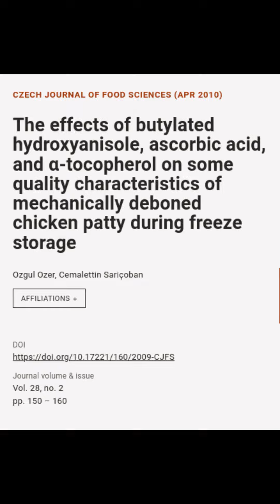The effects of butylated hydroxyanisole, ascorbic acid, and α-tocopherol on some qual... | RTCL.TV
### Keywords ###

### Article Details ###
Title: The effects of butylated hydroxyanisole, ascorbic acid, and α-tocopherol on some quality characteristics of mechanically deboned chicken patty during freeze storage
Authors: Ozgul Ozer ,and Cemalettin Sariçoban
Publisher: Czech Academy of Agricultural Sciences
DOI: 10.17221/160/2009-CJFS

### Video Timestamps ###
0:00:00 - Summary
0:00:41 - Title
0:00:59 - Outro
0:01:07 - End